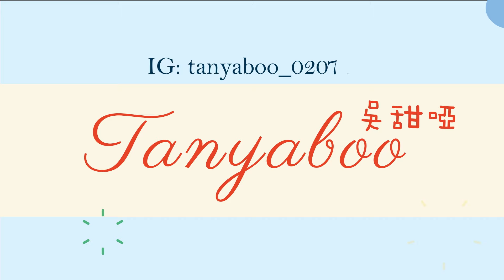洗過泰國浴要跟女友說嗎？AA制也不公平？另一半盜刷信用卡怎麼辦？！ 帳號密碼到底給不給啦？！Dcard評評理#1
洗過泰國浴要跟女友說嗎？AA制也不公平？另一半盜刷信用卡怎麼辦？！ 謊言在感情中是最不可取的‼️ Dcard評評理#1

【抽獎】大陸零食開箱試吃 ！愛吃辣的朋友看過來！鍋巴也太好吃了吧😲 玫瑰口味Oreo？！ 香到貓都忍不住跑來蹭飯😂

【生活】彩妝斷捨離！跟我一起淘汰很久沒寵幸的化妝品吧！一罐粉底液為什麼有三個色號😅 這麼好用的眼線膠筆竟然停產了😭😭😭